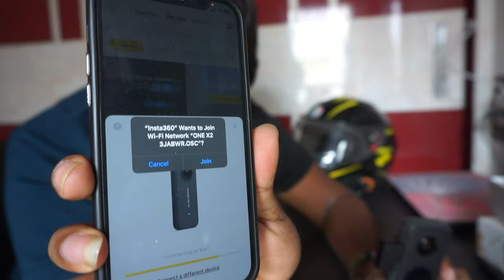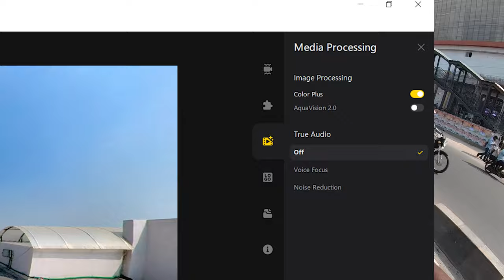Insta360 One x2 MotoVlog setup | insta 360 one x3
Gopro hero 9 vs Insta360 one x2 in this video
I sold gopro hero 9 and bought this for a big reason.
Best camera
No Lag, no delay, no slowness, no overheating, full waterproof camera even without case.

It definitely beats gopro in every case.